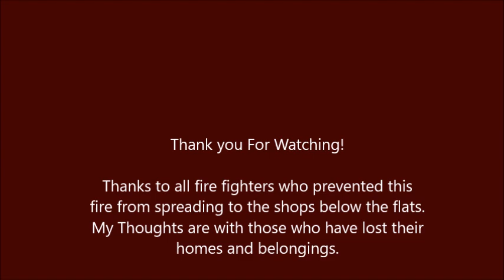Fire In Flats. North Walsham, Norfolk 28/07/2018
Apologies for lack of intro I edited this on my laptop a\nd donl;t have the intro on it. No casualties. One flat has been pretty much gutted, the top flat badly damaged if not gutted and both shops have suffered at least with smoke and water damage. 6 appliances in total.  Appliances from Aylsham, Mundesley, Stalham and Cromer along with an ALP and support appliance from Earlham (Norwich) attended although the ALP was not required.